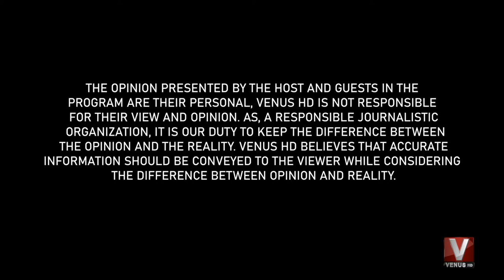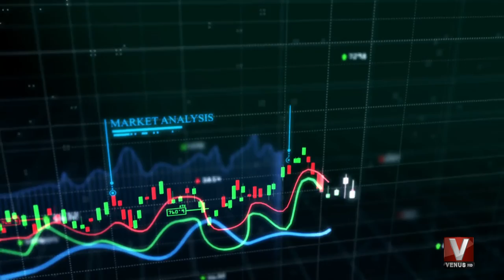|| Market Round Up Ali Muhammad Usmani || 29 January 2021 ||